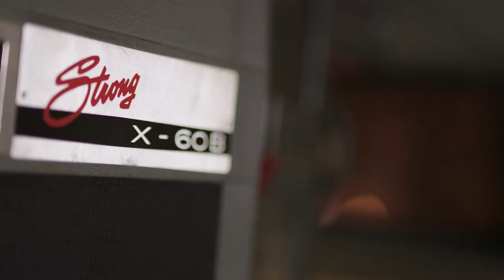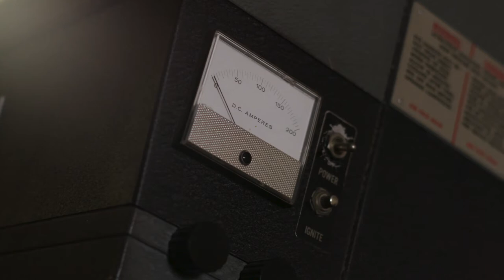RMIT Capitol Theatre Appeal | RMIT University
A Melbourne icon reimagined.

We are proud to launch the RMIT Capitol Theatre Appeal, a project that seeks to return this vibrant home of arts, innovation, culture and education back to RMIT students and the people of Melbourne.

The reactivated Capitol Theatre will give Melbourne a spectacular and world famous space to house festivals, film premieres and screenings, concerts and conferences; enable industry collaboration for work in digital media, VR, AR, film and animation, and create learning spaces for more than 1000 students per week to study film and digital media.

For more information and to make your valued contribution to the RMIT Capitol Theatre Appeal,